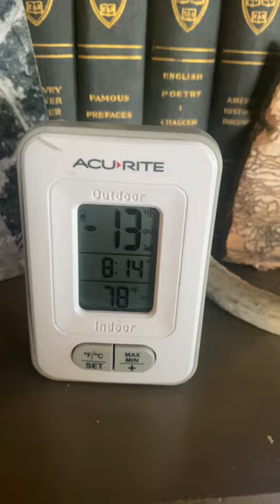February 3, 2023